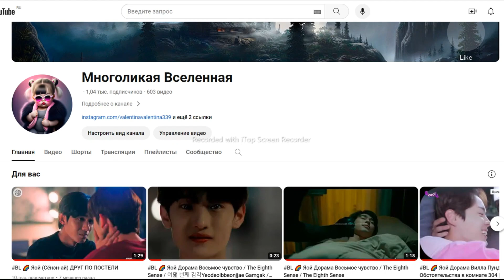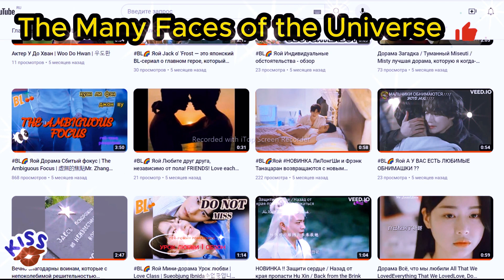знакомство с каналом The Many Faces of the Universe- Многоликая Вселенная